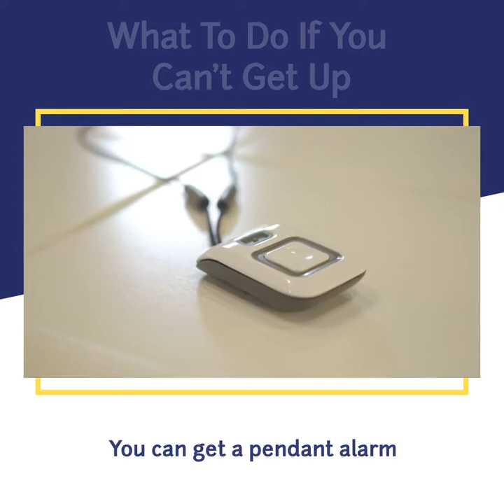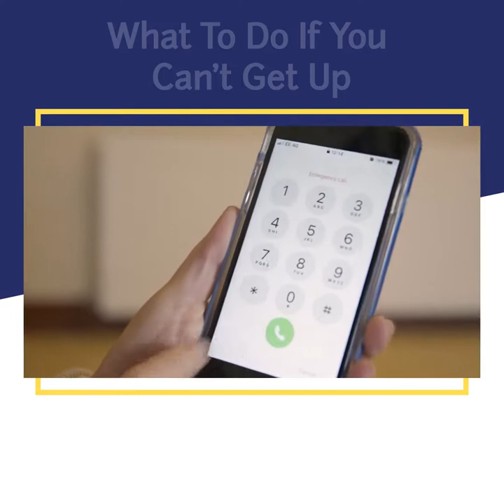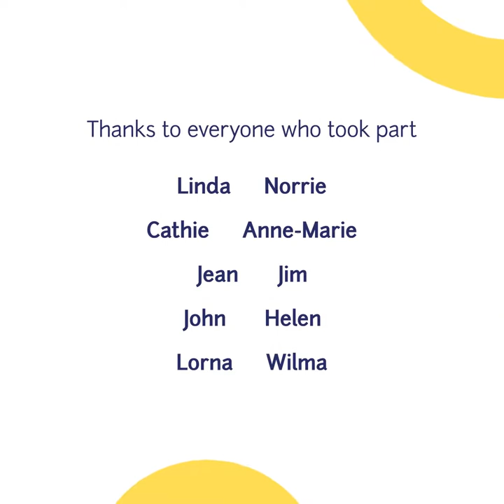Falls - What to do if you can't get up - Argyll and Bute Health and Social Care Partnership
Getting up from a fall -If you're not hurt and feel well enough, you could try to get up from the floor. The best way will differ from person to person, but as a guide, you can:

roll onto your side
push yourself up to a side sitting position
slowly get onto your hands and knees
crawl towards a sturdy piece of furniture that can support you to get up — such as a solid chair or sofa
kneel side-on to the chair or sofa with your strongest leg next to it, then slide the foot of your strongest leg forward so that it's flat on the floor. Your other knee should remain on the floor.
put both hands on the chair or sofa
raise and turn your body, pushing through your hands and foot until your bottom is safely on the chair or sofa.
sit for a few minutes before you try to do anything else and check again for injuries
If you have weak muscles, or painful and stiff joints in your legs, you may not be able to follow these instructions. In this case, you can consider getting a community alarm. so you know that help will always be available. Find out more about telecare services using the Telecare Self-check tool.

To improve your confidence and technique, it's a good idea to practice getting up from a fall in different rooms of your house and using different types of sturdy furniture for support. For your safety, ask a friend or relative to be with you when you practice.